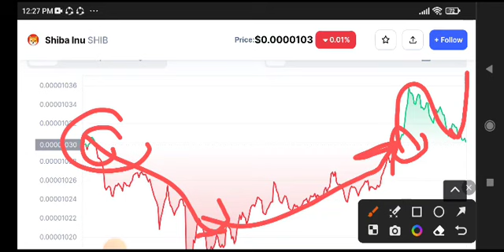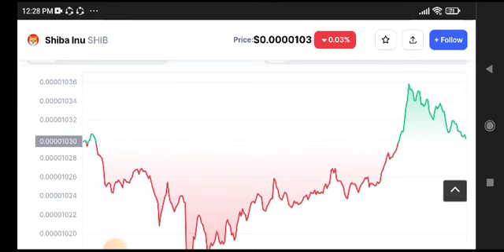Shiba Inu Price Prediction Today! Shiba Inu Today News